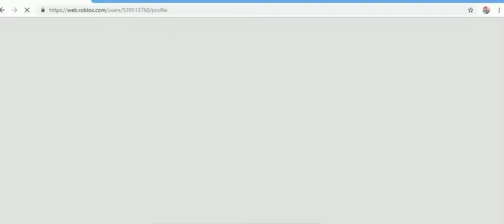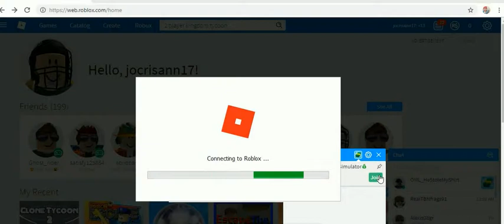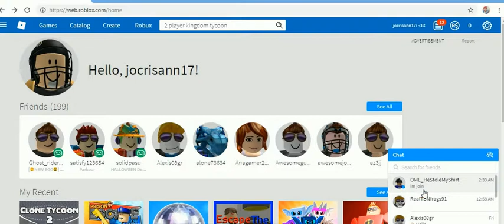roblox 2019 2 -25